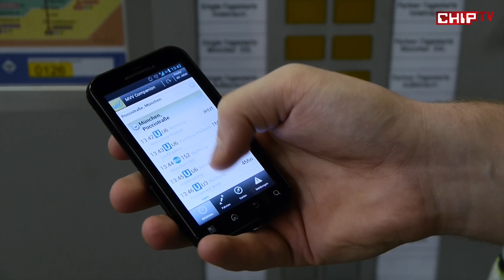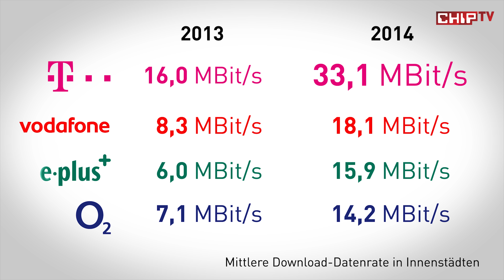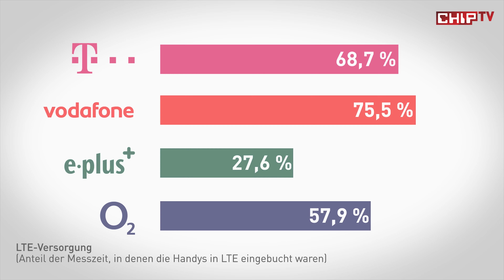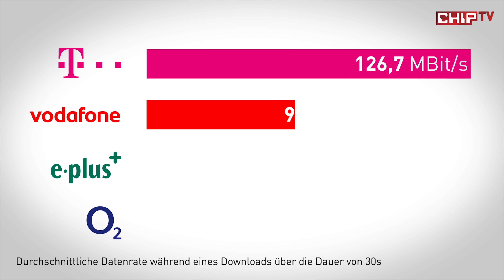Netztest 2014 - Das beste Handy-Netz deutsch | CHIP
Im Netztest 2014 ist CHIP der Frage nachgegangen, in welchem Mobilfunk-Netz Sie am besten telefonieren und surfen. Ob Vodafone, Telekom, E-Plus oder O2 das Rennen gewinnen, erfahren Sie im Video.